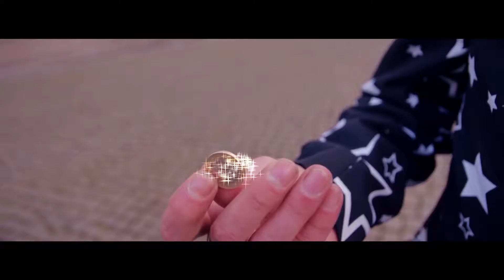DJ Tapestop Downtown